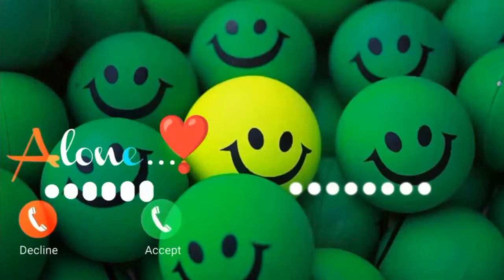Best SMS Ringtone Cute Massage Ringtone New Ringtone Top Massage Tone